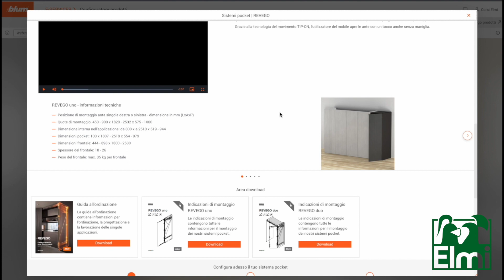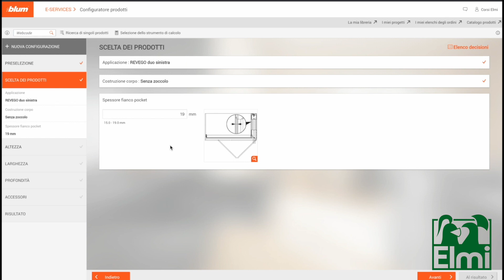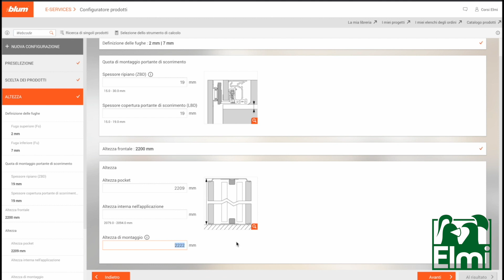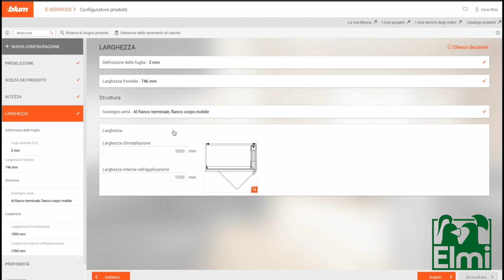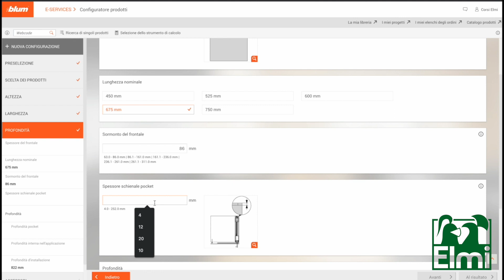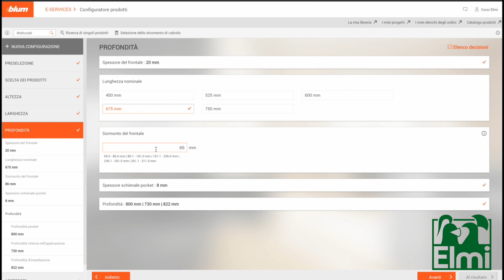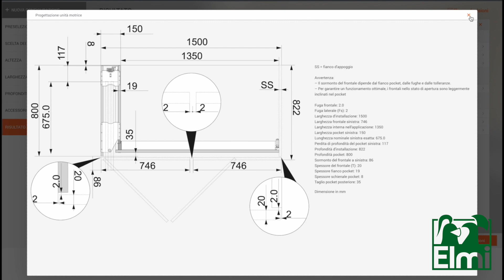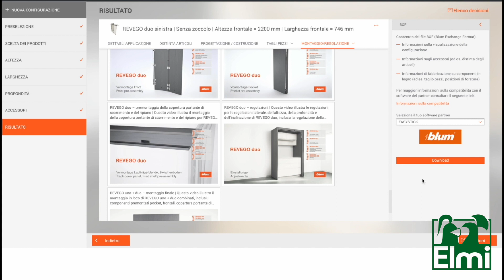REVEGO: Configuratore prodotti on-line con Riccardo Truglia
In questo video vediamo la progettazione di un'applicazione sistema pocket REVEGO, effettuata tramite il Configuratore Prodotti di Blum.

Per accedere e utilizzare il Configuratore è necessario un account E-SERVICES Blum: la registrazione è semplice, gratuita e immediata!